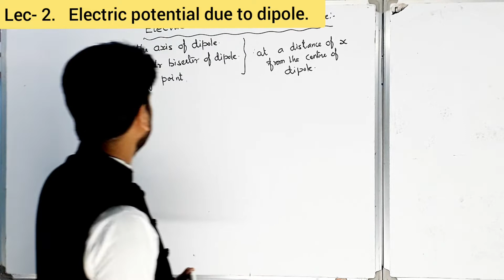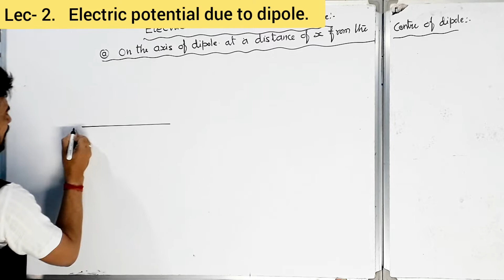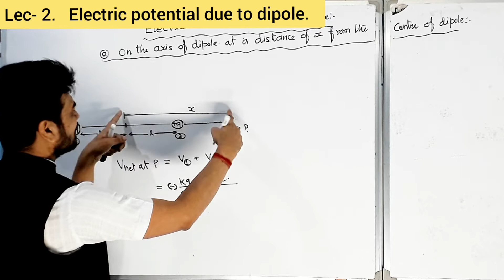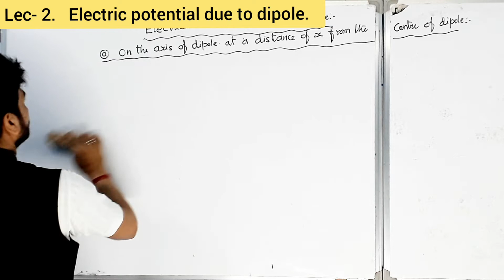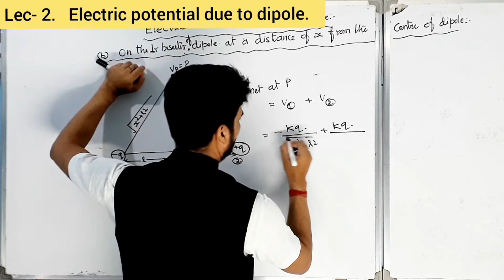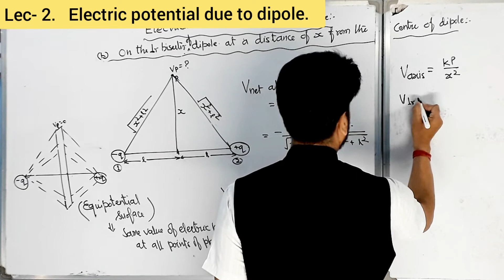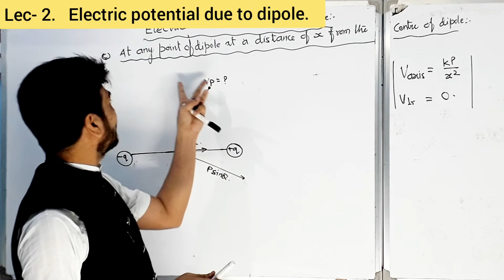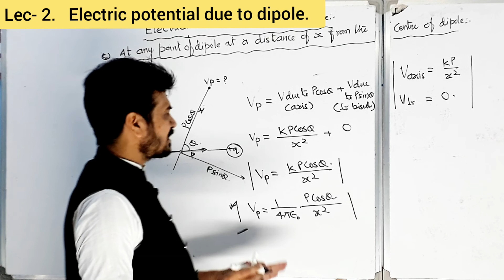LEC-02||CHAPTER-02||PHYSICS- ELECTROSTATIC POTENTIAL & CAPACITANCE||CLASS 12||IIT-JEE||NEET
ELECTRIC POTENTIAL DUE TO DIPOLE